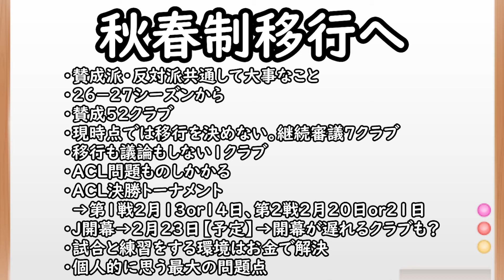【Jリーグ】速報！Jリーグ秋春制正式決定へ/個人的な思いと解決すべき問題【秋春制】